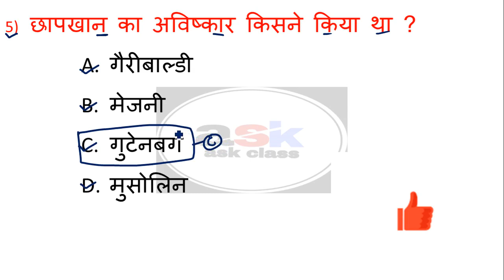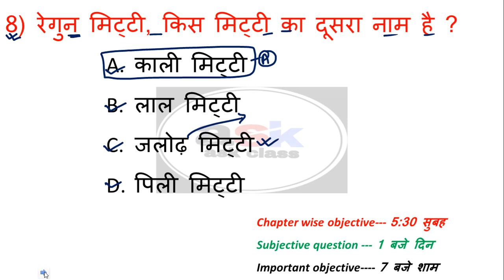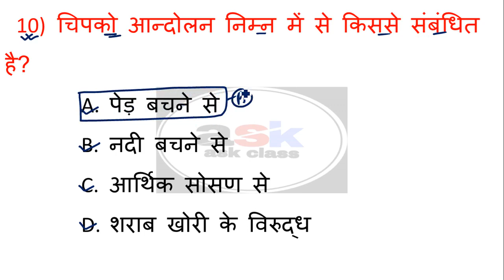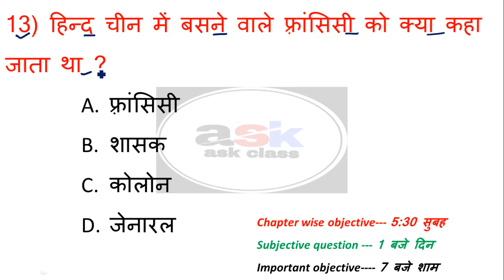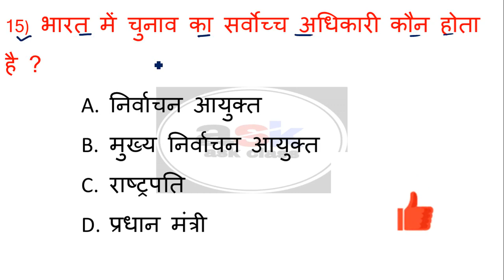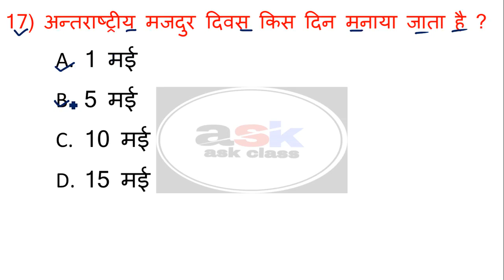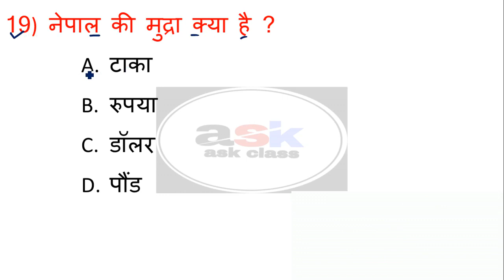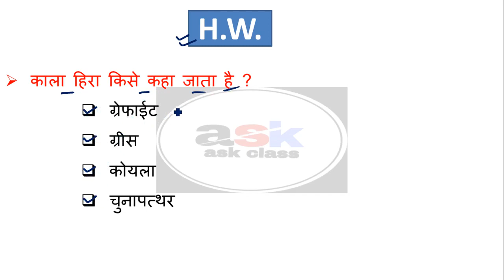Class 10th Objective Question Social Science | Matric Ka Social Science Ka Objective | Sst Objective